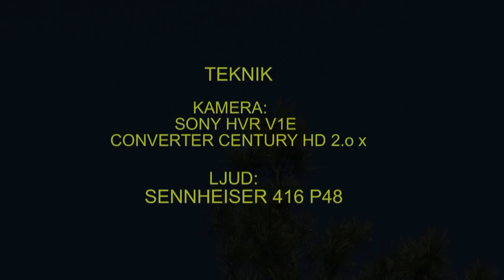VARFÅGEL Great Grey Shrike (Lanius excubitor) Klipp - 609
Varfågel. Spyr upp "spyboll". Mökilnta i Västmanland 3-April 2012, Great Grey Shrike in Sweden,  AROS FILM Fotograf: Gunmnar Fernqvist.